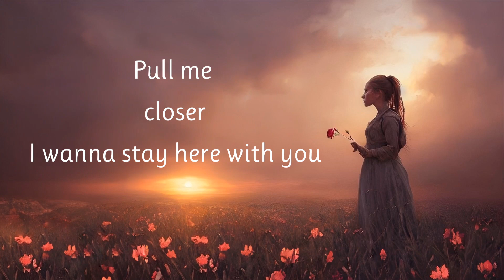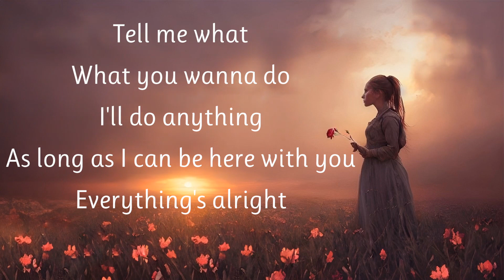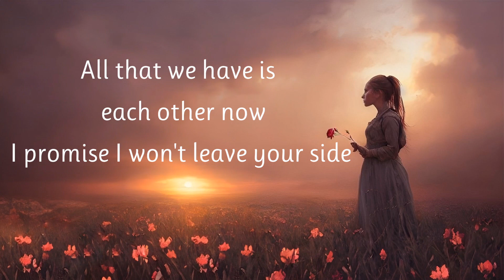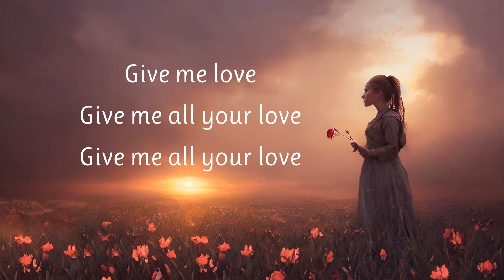Loving Caliber - Give Me All Your Love (Lyrics) 🌿🎶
Lyrics

Oh 'cause I want you
No one else makes me feel this way
Don't know what you do
Hold my hand
Could you hold my hand
Look me in the eyes
You and me, yeah that's all I need

I swear that I'll stay here with you
Pull me closer
I wanna stay here with you

All that we have is each other now
I promise I won't leave your side
Be who you are and you'll be enough
If you're giving me your love
Giving me your love

Promise you won't leave my side
I hope who I am is enough for you
If I'm giving you my love
Giving you my love love love

As long as I can be here with you
Everything's alright

I hope who I'm is enough for you